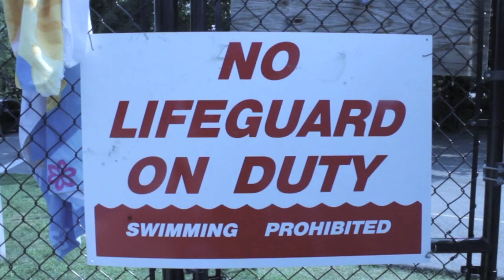Follow My Rules - Official Music Video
Follow my rules! Official music video by the DK team. Featuring Dark Chocolate (Jeante Jackson) and Captain Crunch (Andy LaBella). Original Song and video about the struggles of lifeguarding. Enjoy!